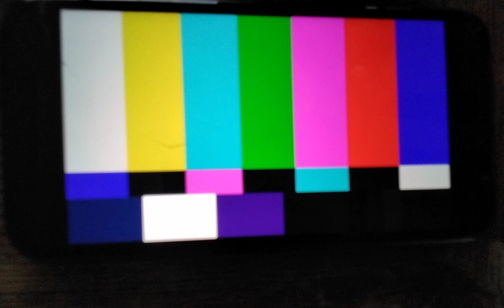The Three Tales of RobbieWags 1 (takes place in the future)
it's actually season 3 I got the idea from the critters movies hopefully I'll get a fourth season next year make sure you like comment and subscribe my goals to reach 10,000 subscribers